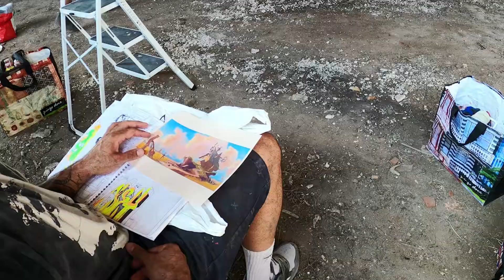Graffiti in Abandoned Factory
Writers: Youth / Obey / Esor
Location: Lisboa, Portugal
Date: June / 2020